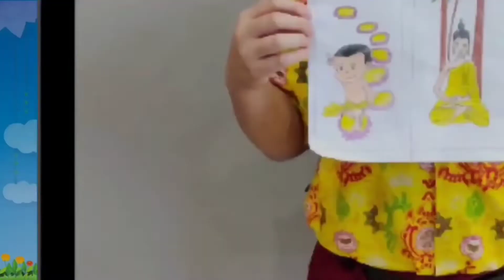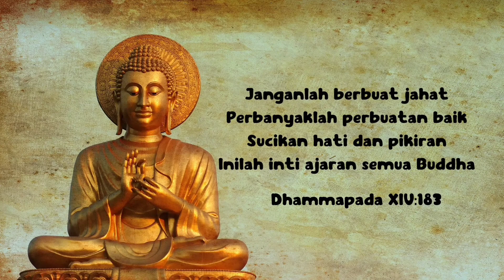Ucapan Hari Trisuci Waisak Sekolah Ananda Bagan Batu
Halo sahabat Sekolah Ananda

Selamat merayakan Hari Tri Suci Waisak 2566 BE/2022

Untuk mengetahui informasi lebih lanjut mengenai event Sekolah Ananda Bagan Batu, silahkan follow instagram @sekolah.ananda dan add facebook Sekolah Ananda Bagan Batu dengan klik link di bawah ini👇🏻